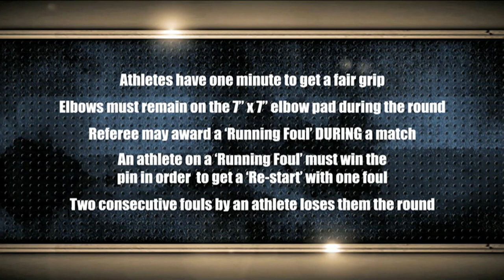Arm Wars | Armwrestling | Tim Bresnan USA v Richard Lupkes USA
Arm Wars SIN CITY | MGM Grand | Las Vegas | 2011